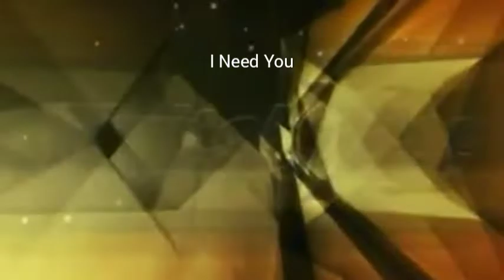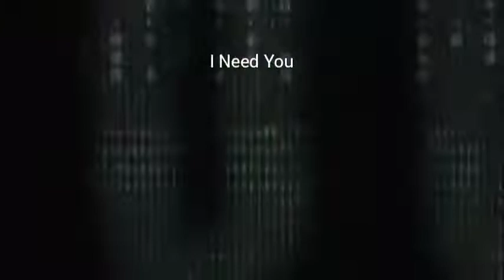I Need You BGA